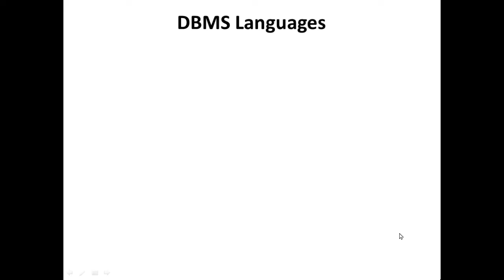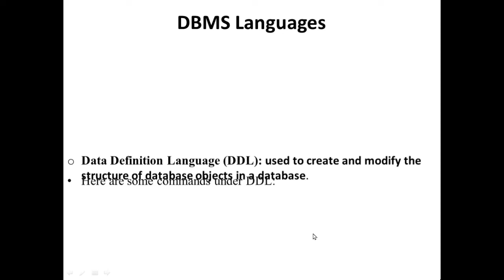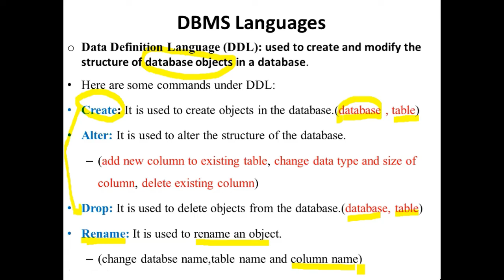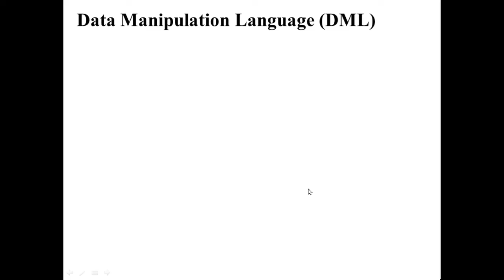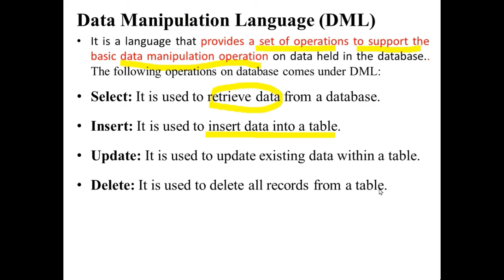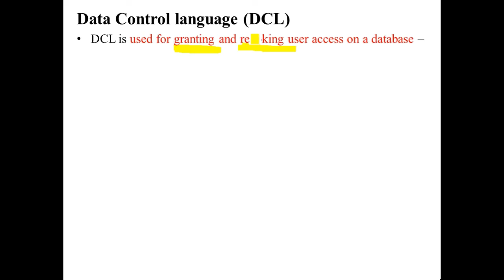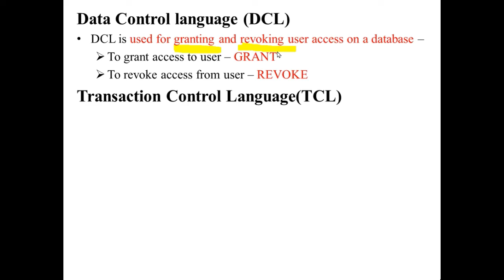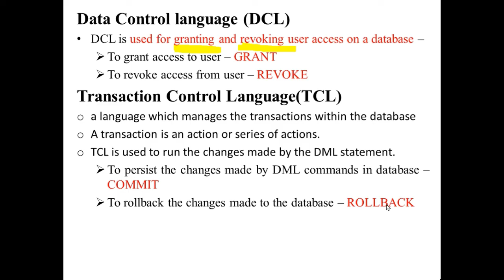DBMS -DATABASE LANGUAGES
THIS LECTURE FOCUS ON DBMS LANGUAGES
-Data Definition Language (DDL)
          -CREATE ,RENAME ALTER AND DROP
Data Manipulation language (DML)
                   -SELECT, INSERT ,UPDATE AND DELETE
Data Control Language (DCL)  --GRANT AND REVOKE
Transaction Control Language (TCL)--COMMIT AND ROLLBACK